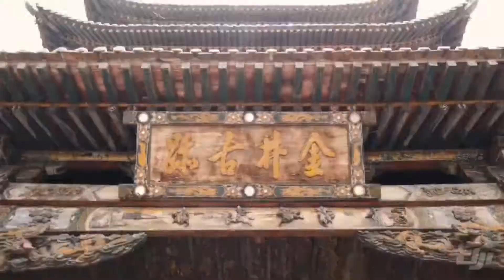ShanXi PingYao Ancient City